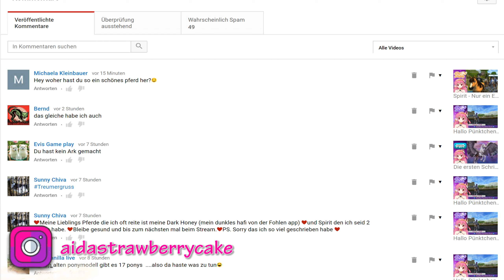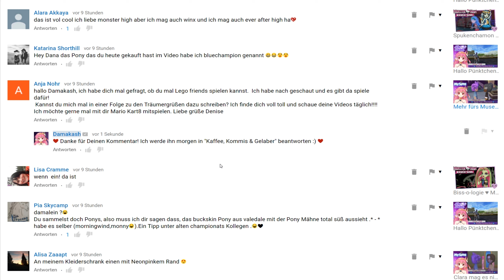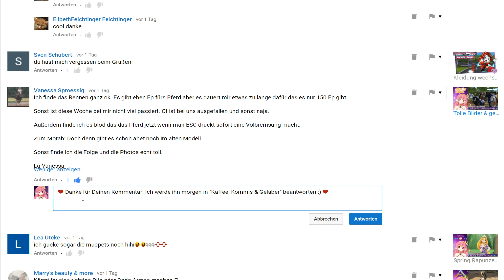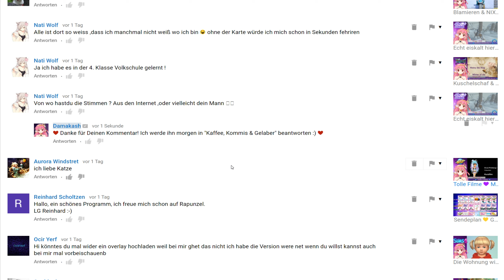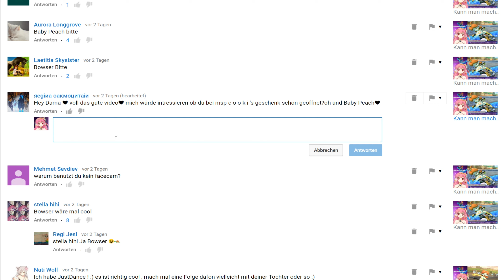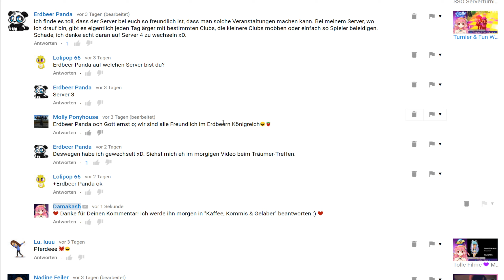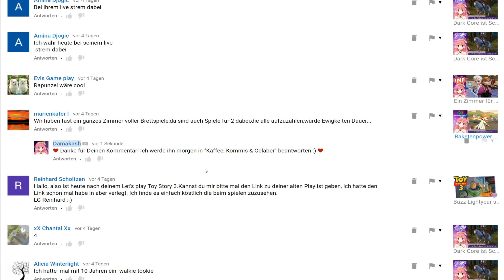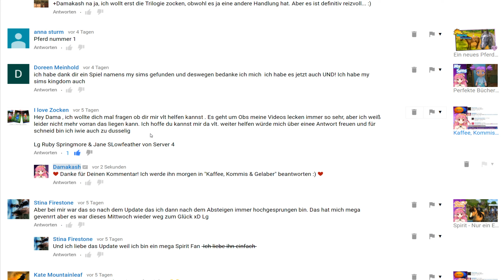Kaffee, Kommis & Gelaber »04« 💚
❤️  Du willst mir schreiben? ❤️
Damakash
Postfach 11 29
95456 Bad Berneck